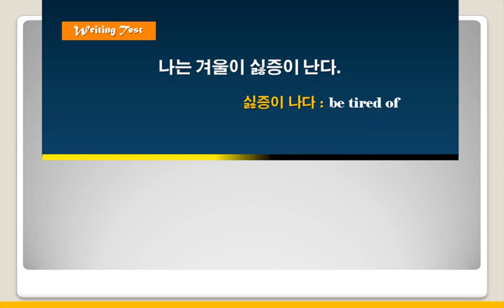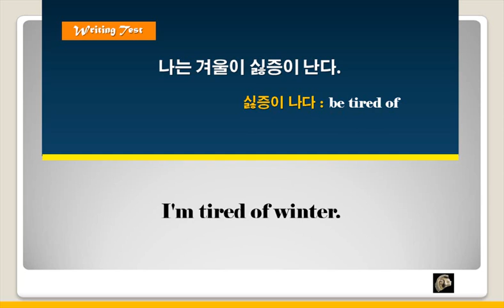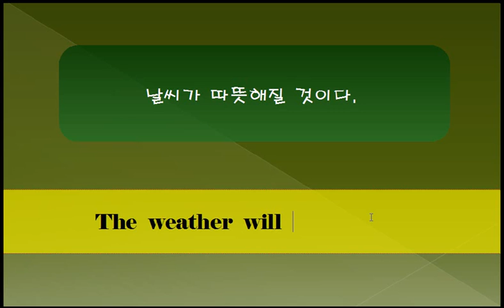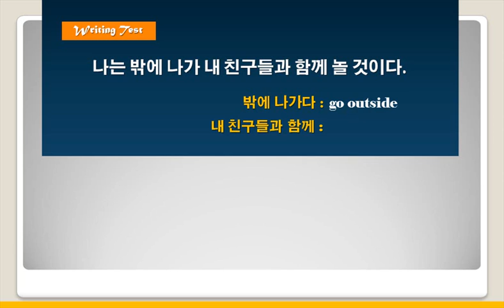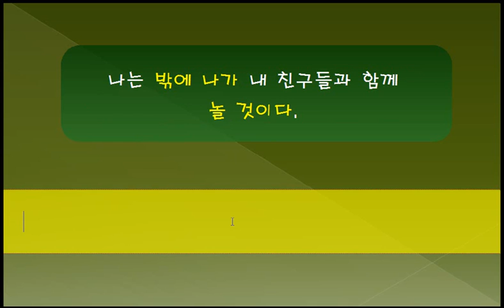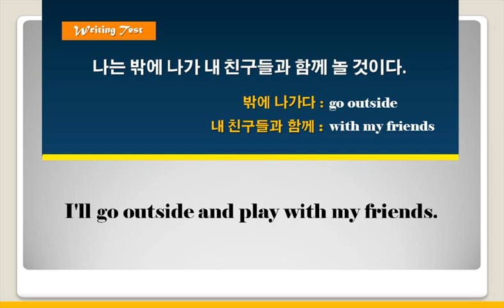[초등영어] 듣기와 독해 1단계 8강 쓰기 15번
동영상 텍스트를 보시려면 아래를 클릭하세요.